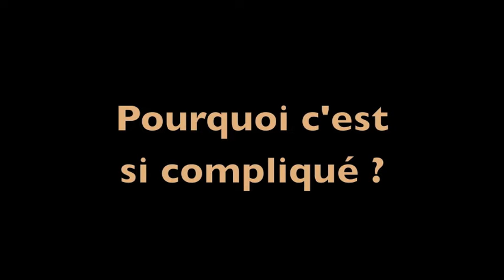DESIRELESS ... Cette Expérience Humaine